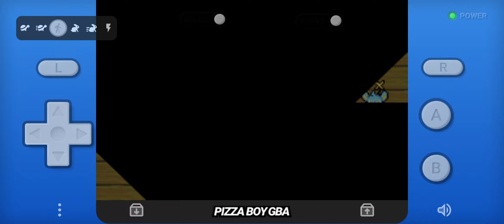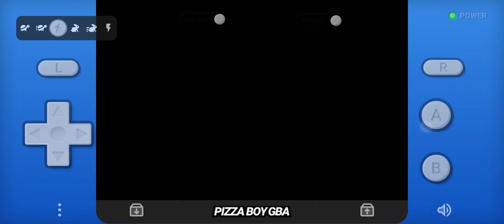Playing More Pokemon Crown no Commentary